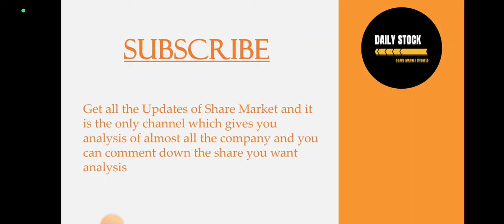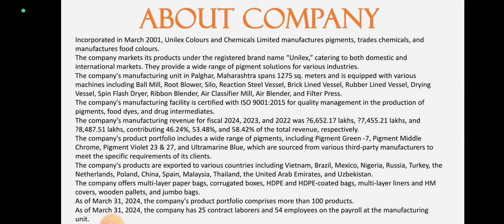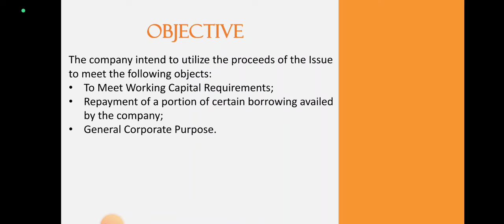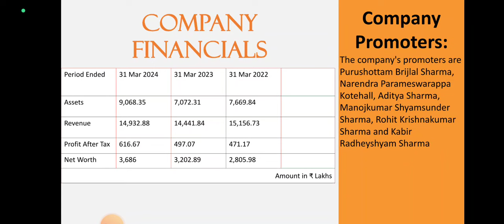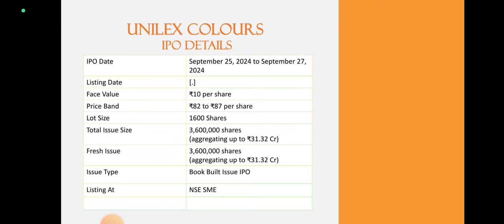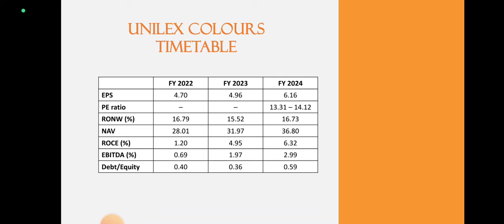Unilex Colours IPO Analysis • Unilex Colours IPO Review • GMP • IPO • Dailystock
Source: Tickertape.com
Moneycontrol.com

Source: Tickertape.com
Moneycontrol.com